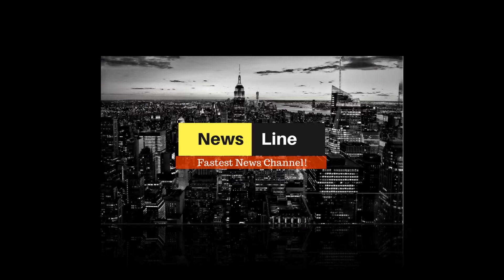How an overweight shelter dog saved Eric O'Grey's life